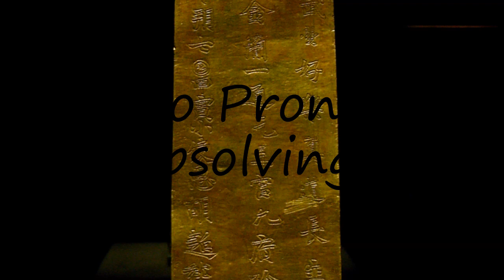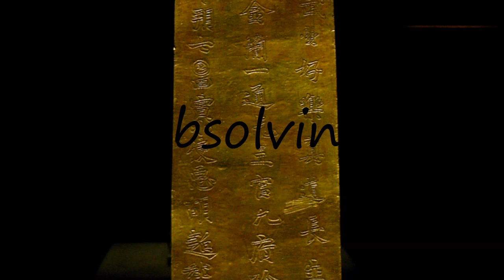How to Pronounce Absolving?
How to pronounce Absolving How to say Absolving? Learn the pronounciation Absolving! How to Pronounce Absolving. Expand your vocabulary, learn English words. Use this free pronunciation guide to practice words at a time. Learn for free. Thank you for viewing, please like or subscribe! hoe om te sê, si të thuash, እንዴት እንደሚናገር, wie sagt man, comment dire, come dire, como dizer, как сказать, nasıl denir, cómo decir, 怎么说,